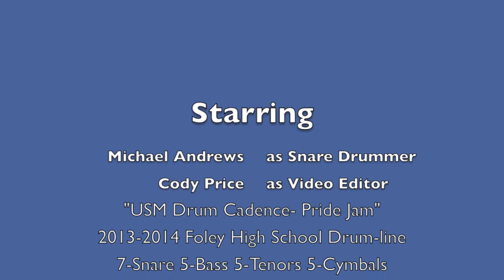Pride Jam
USM Pride Jam Drumline  Cadence Played by Michael Andrews